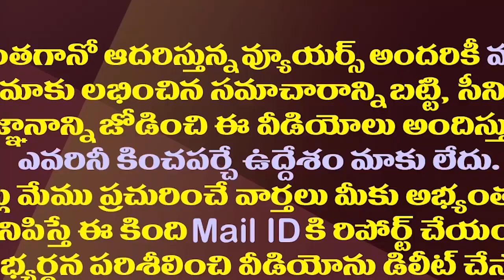ఇది నిజంగా చంద్రబాబుకు ఊహించని షాకే||This is really an unexpected shock for Chandrababu